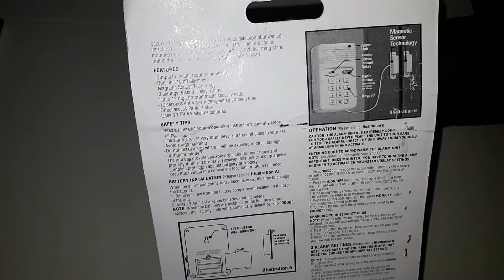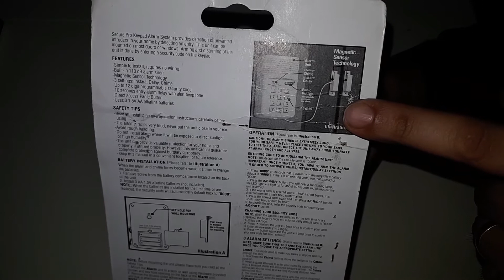Şifreli Kapı Alarmı inceleme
Kapı Alarm Sistemi
3 Mod + Panik Modu
Ev, Ofis, Garaj, Depo, Mahsen, Hastane, Okul, Sera, Kümes için Alarm
Tuş Takımı
Özellikleri:
Üç farklı fonksiyonu ile farklı kullanım metoduna sahiptir.
Korozyona karşı dayanıklı ABS malzemeden yapılmıştır.
Kaliteli güvenlik tuş takımı.
Karmaşık kablo tesisatı gerektirmeden kurulumu çok kolaydır.
Panik butonu sayesinde alarmı hemen etkinleştirebilirsiniz.
Malzeme : ABS
Renk : Beyaz
Pil : 3 x AA
Ölçüler : 13.3 x 8 x 3.5cm
Ağırlığı : 140gr

Paket içeriği
1 x Tuş Takımı Kapı Alarm Paneli
1 x Manyetik anahtar

Manyetik kapı alarmı
Ofis alarmı
Şifreli alarm
Tuşlu ev alarmı
Tuşlu kapı alarmı
Şifreli giriş
Manyetik giriş
Kartlı giriş
Şifreli kapı
Elektronik kapı alarmı
Hırsız alarmı
Güvenlik sistemi
En ucuz alarm sistemi
Alarm sistemi nasıl kurulur
Basit alarm kurulumu
okul alarmı
iş yeri alarmı
Dükkan alarmı
Depo alarmı
Hastane alarmı
Alarm sistemleri
Tuşlu alarm sistemi
Hesaplı alarm
Hırsız alarm sistemleri
Hırsız alarmı nasıl kurulur
Bebek alarmı
Çocuk alarmı
Evcil hayvan alarmı
Mıknatıslı alarm sistemi
Pır alarm
Sensörlü alarm
Ucuz alarm
Ucuz hırsız alarmı
Pilli alarm
Şarjlı alarm
Pilli hırsız alarmı
Şarjlı hırsız alarmı
Alarm şifresi nasıl değiştirilir
Alarm hakkında
Alarm bilgisi

Bilgi Sebili
Alarm sistemleri
DIY

Door Alarm System 3 Settings Security Keypad with Panic Button for Home Office
Features:
Supports 3 settings of chime,instant or delay to suit your requirement.
Premium quality security keypad made of anti-rust and durable ABS material.
Greatly suitable for doors, sheds, garages or sliding doors.
Easy to stall with no wiring required.
Panic button can immediately activate the alarm.
Specification:
Condition: 100% Brand New
Material: ABS
Color: White
Battery: 3*AA(No.5)(Excluded)
Size: Approx.13.3*8*3.5cm/5.2*3.1*1.4in
Package Weight: Approx.138g/54.3oz
Package List:
1 * Security Keypad Door Alarm System